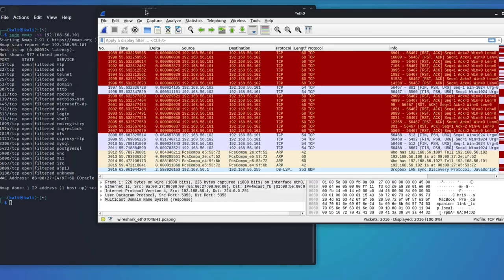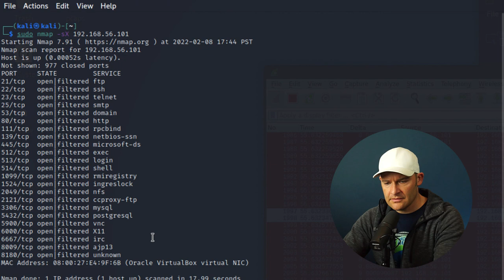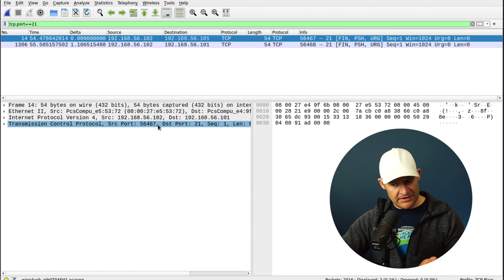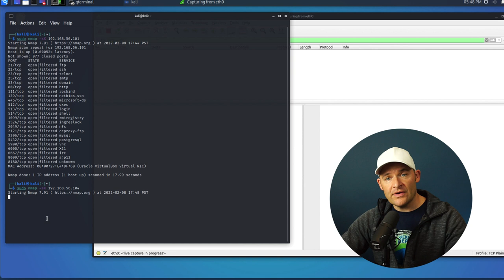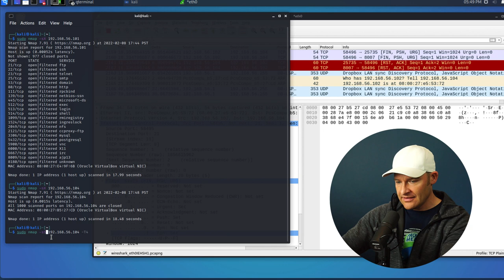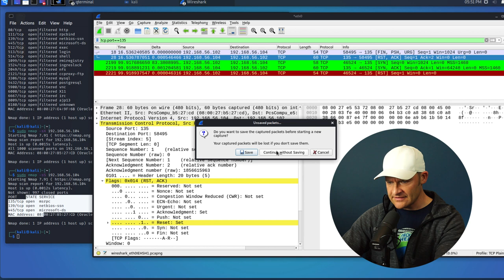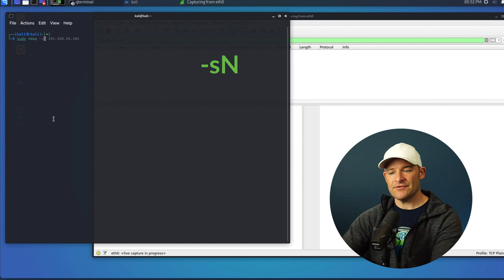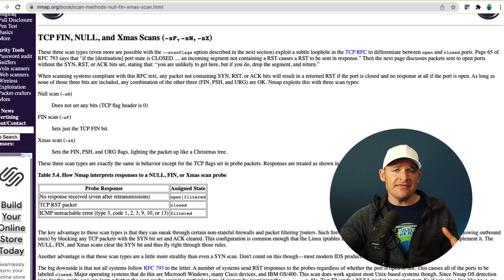How NULL and XMAS scans work - NMAP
In this video we will show how the Null and Xmas scans work, and how you will get different results depending on the operating system. We'll also capture these scans in Wireshark and get a good look at them from the packet level.

Let's capture and really learn how NMAP does its thing.

== More On-Demand Training from Chris ==

Timestamps:
0:00 Intro
0:45 Analyzing the Xmas Scan
3:15 Xmas Scan to Windows 10
5.51 How the Null scan works
7:31 Why run a Null/Xmas scan?
8:49 Conclusion